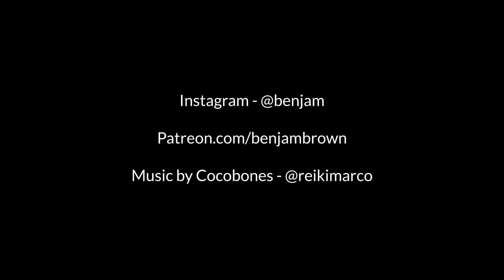Mental Health Above EVERYTHING.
In this episode of With Extra Feels I talk about prioritising mental health over everything! If you suffer from anxiety, depression, suicidal thoughts or any other type of mental health challenge, I want to assure you that you're not broken, there's nothing wrong with you and you are not alone. You deserve Love, you deserve to feel happy and you deserve to be here. Keep going, it will all make sense one day, trust me. I love you!

Book recommendations -
The Power of Now by Eckhart Tolle

Metahuman by Deepak Chopra

Becoming Nobody by Ram Das

King Warrior Magician Lover by Douglas Gillette and Robert L. Moore

A New Earth by Eckhart Tolle

The Mastery of Love: A Practical Guide to the Art of Relationship

VLOG CAMERAS -

Cellular Telephone Camera

Sony RX100 mk VI

FAQs

- What's with this whole spiritual thing? - Listen to my podcast, if you're interested in the story

- Where do you live? - Cape Town, South Africa

- What's with the weird long hair? - Growin' it.

- What editing program do you use? - Premier Pro on Mac